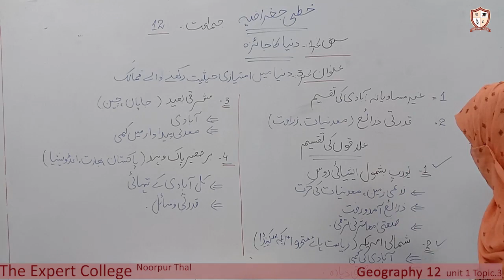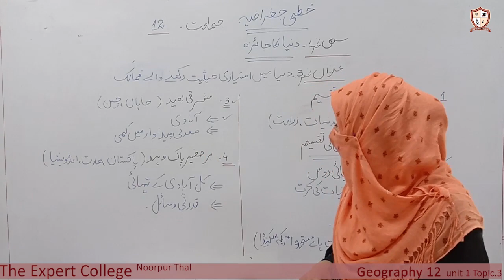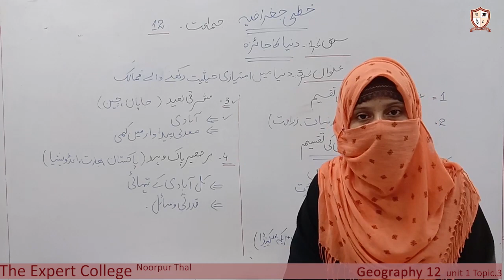Geography 12 Lecture 2